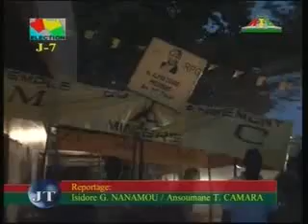Journal RTG du dimanche 12 septembre par GUINEENEWS